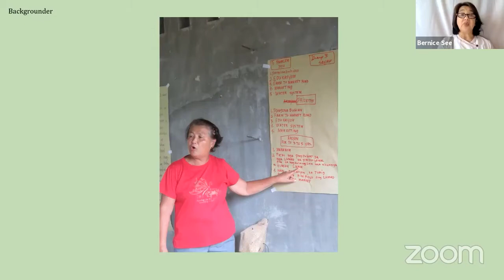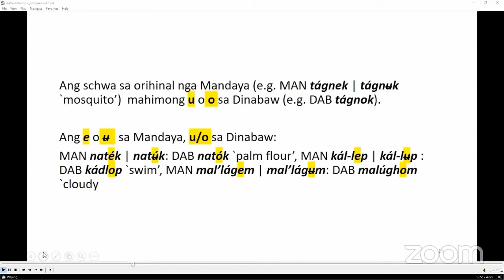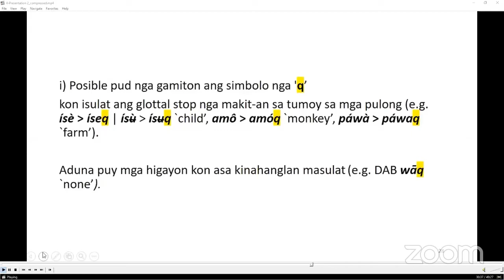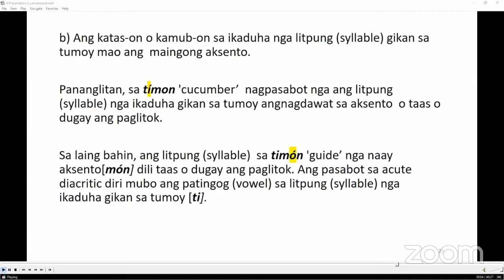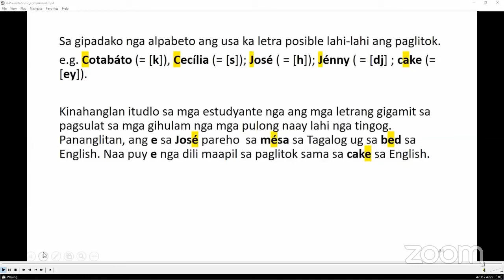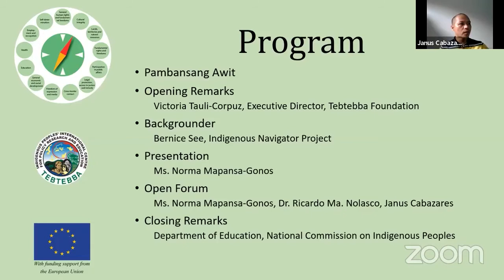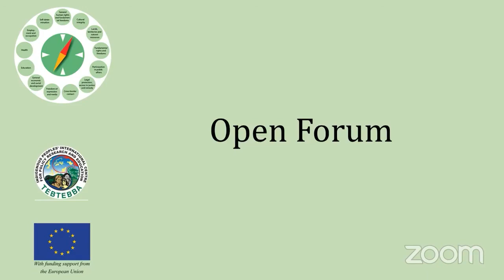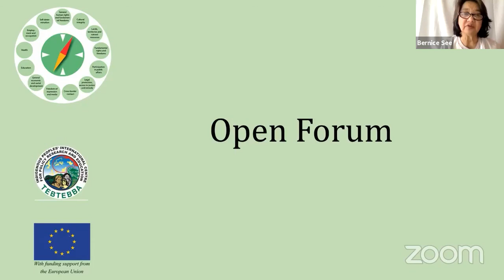Presentation/Validation of Mandaya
WATCH: The Mandaya has been developing the orthography of their language. This work seeks to advance their culture through the value of education particularly in the Mother Tongue-Based Multilingual Education (MTB-MLE) curriculum and the IndigenousPeoplesEducationProgram.

The event aims to discuss the draft of the WorkingOrthography with the various stakeholders including community members and leaders, the Department of Education (DepEd), National Commission on Indigenous Peoples (NCIP), NorthCotabato local governments, academic institutions, SummerInstituteofLinguistics as well as other concerned organizations and individuals.

This activity was organized by Tebtebba through the Indigenous Navigator Initiative in the Philippines with funding support from the EuropeanUnion.